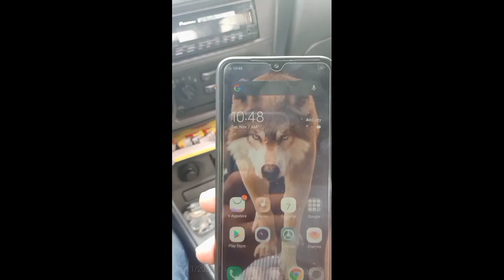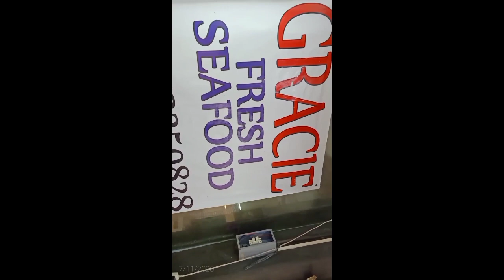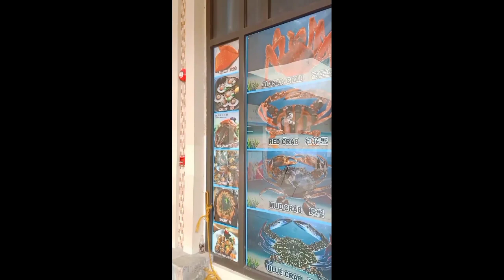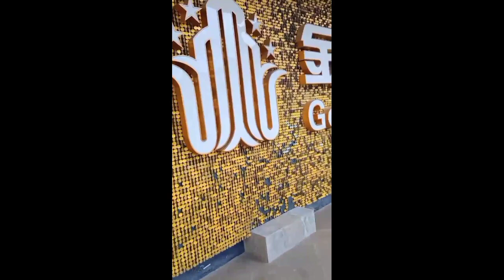2nd Vlog- Seascape Village Atang dela rama, Pasay city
Palutuan for short 😁😂

May discount kayo dyan pag sa amin kayo bumili😊